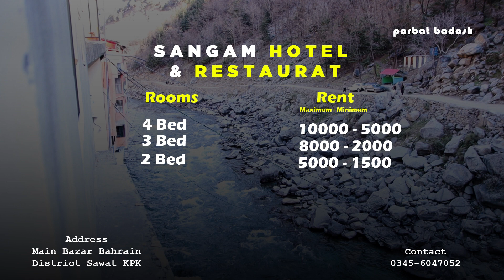Top 8 Hotels in Bahrain | Bahrain Swat | Swat Valley | Swat KPK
Here is a video about top 8 hotels in Bahrain Swat. All phone no and other information about the hotels is available in the video.

About Us

Parbat Badosh is all about the love of mountains. We are  Promoting Travel and Tourism especially trekking and hiking in Pakistan. Providing Travel Guides and information about tourist destinations. Our mission is to educate people about tourism and travel and how this can be done in a responsible manner without taking a toll on nature. We are doing our best to provide updated information about different travel destinations, road conditions, hotels and activities that can be done in these areas.